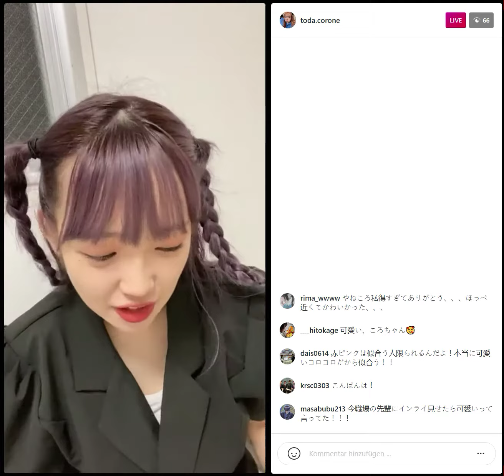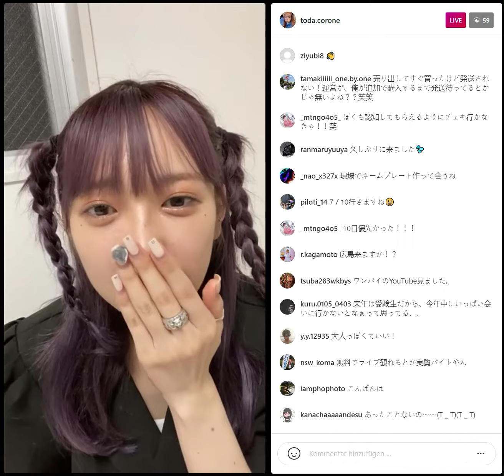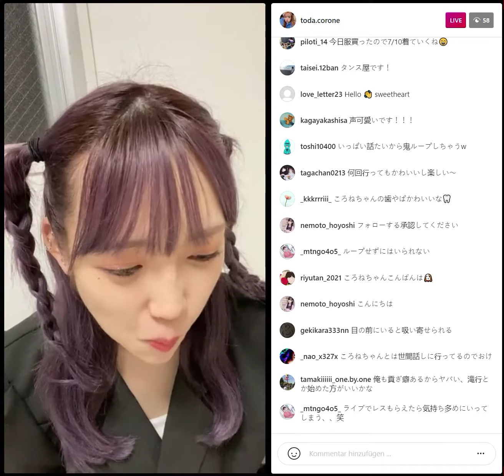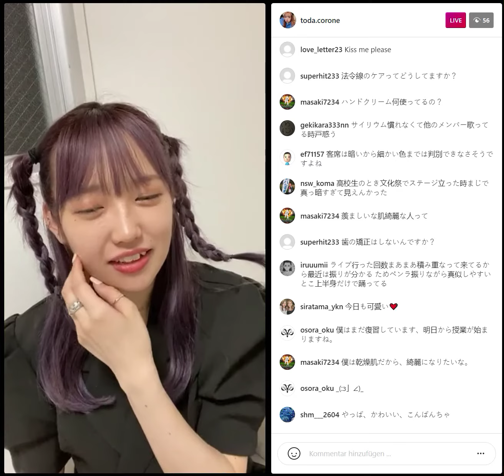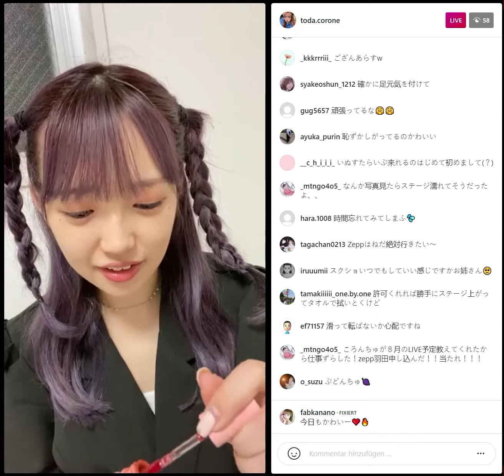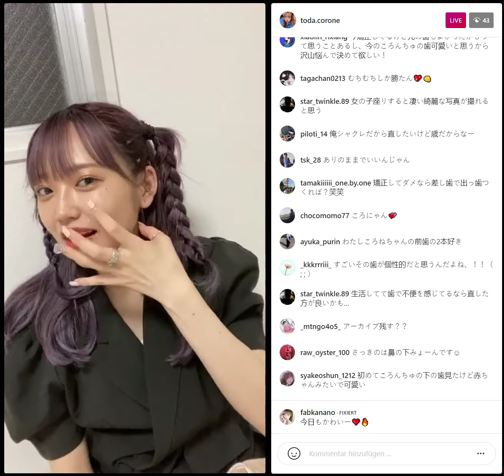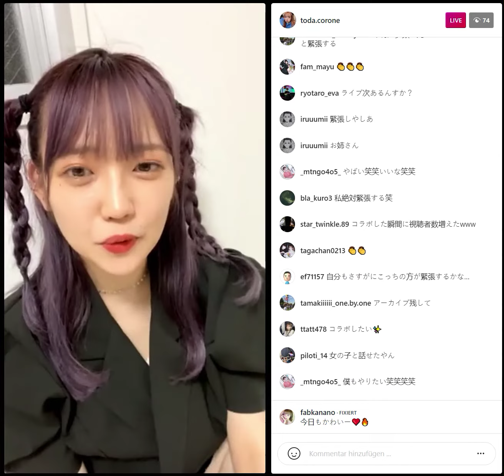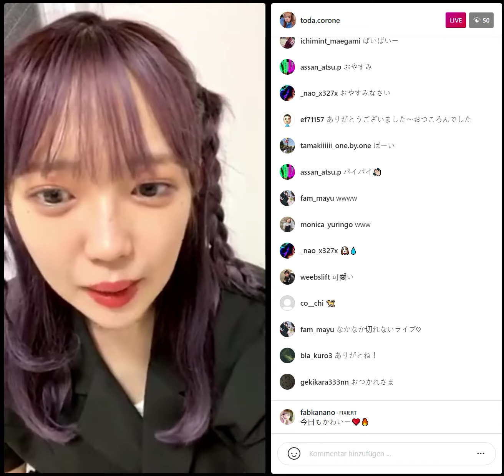Toda Corone Instagram Live (2nd July 2021)